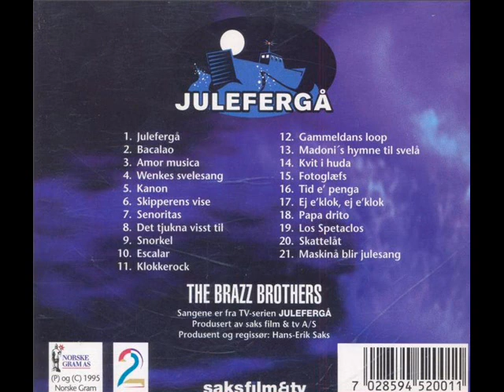The Brazz Brothers - Madoni's Hymne Til Svelå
Band: The Brazz Brothers
Album: Julefergå
Låt: Madoni's Hymne Til Svelå
Spor: 13
År: 1995
Sjanger: Moderne Jazz / Brazz / Humor
Vokal:  Stein Erik Tafjord